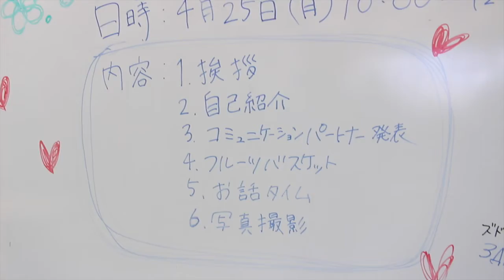新入生歓迎会 国際エアライン科 AIR国際外語・観光・エアライン専門学校